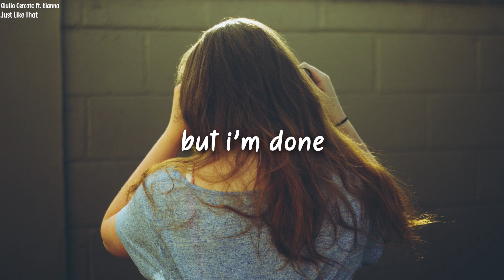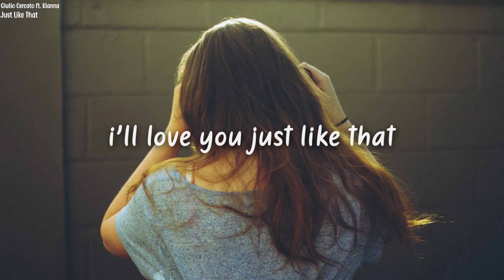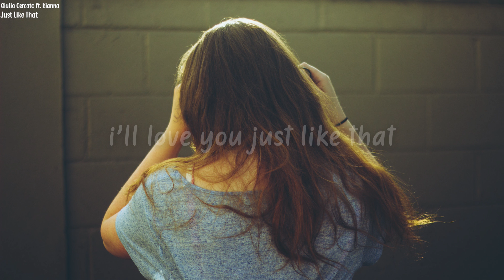Giulio Cercato - Just Like That (Lyrics) ft. Kianna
Download/Stream Giulio Cercato - Just Like That (Lyrics) ft. Kianna : N/A

🌹 Lyrics: Giulio Cercato - Just Like That (Lyrics) ft. Kianna

Feet first
I'm dumping into you
Head turned
Away from the feels I knew

Cause I've been scared of ever taking chances
I've been scared of falling into love

I'm so used to pulling up the fences
But I'm done

This time
I, I won't be holding back

This time
I, I won't be taking back

I'm making a better start
Giving you all my heart

This time
I, I'll love you just like that

I'll love you just like that

Pent out
I'm waiting for you to hold

No doubt
And finally be in bald

But I'm done